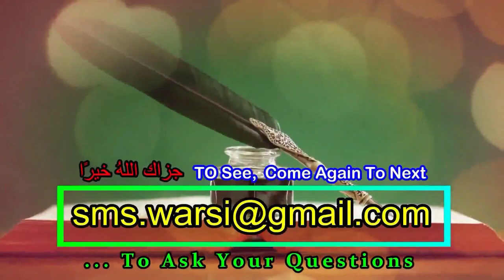Shia Ke Etraz Ka Jawab | Hum Hazrat Ali Ko Khuda Mante Hain Magar Jahannami or Mushrik Nahi Hain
(NEWS & Update) 📰 📅⏰
Aane Wali Videos & Live Timing Dekhen
Ek shia ke Etraz ka jawab
Hum Hazrat Ali ko Khuda manta hain
jo ali ko khuda mane
shia e etrqz ka jawab
sikander warsi about shia
sms warsi vs shia about hazrat e ali
maula ali ko khuda kehna kaisa
radd e shiat by sikander warsi